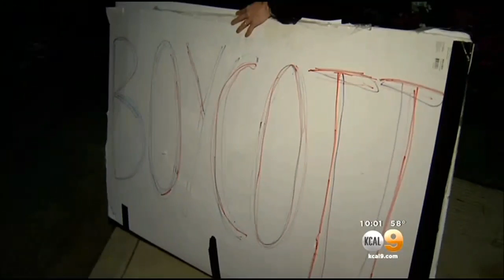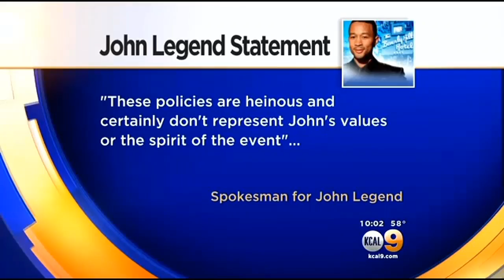Celebrities Step-Up Protests Against Anti-Gay Sultan Of Brunei Outside Beverly Hills Hotel